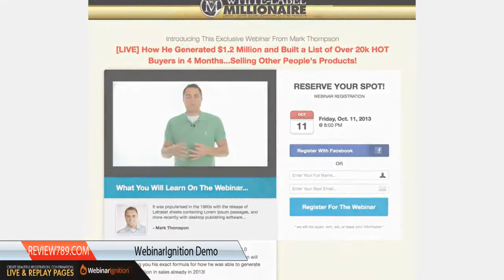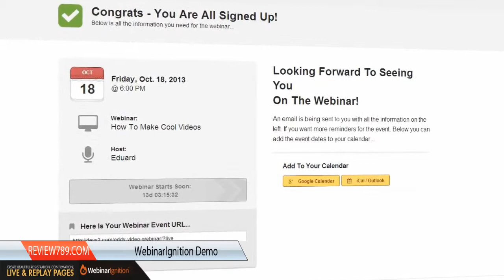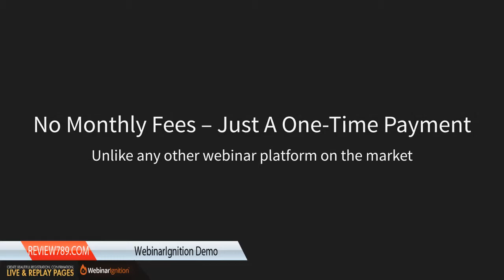WebinarIgnition Review | WebinarIgnition Demo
WebinarIgnition is an all-in-one Webinar Solution, setting the standard for creating LIVE and AUTOMATED webinars! Now you can create, host and manage webinar funnels unlike EVER before.
You know how certain products set benchmarks and industry standards for marketing software?
•    OptimizePress for Creating Marketing Pages
•    EasyVideoSuite for Video Marketing
•    Market Samurai for Market Research

WebinarIgnition will help you do all this. WebinarIgnition a brand new Webinar Platform that just launched allows you to create professional webinars using ANY WordPress Site + Google Hangouts.
Live Webinars: Run engaging, high-converting live webinars.
Automated Webinars: Create evergreen webinars that run 24/7 on your website and sales funnels.
Build your Email List: Start building a list of targeted prospects and buyers, as each registrant can be added to your email list.
Live Console: Our 'Live Console' allow you to easily managing questions, call-to-action messages, and detailed reporting.

Regardless of it you work with clients or have your own local business, webinars is a unique and fresh way to provide value and sell your products or services. Webinars can be utilized in basically ANY niche. Just take a look at how a few niches can use the POWER of webinars...
You owned a restaurant. A restaurant owner can host virtual cooking classes for a free where they show attendees how to make their signature dishes.

You are a real estate agent. A real estate agent could conduct virtual tours of homes for sale that their prospects are interested in... possibly driving around the area and showing the sites.

You are a Technology Sales Professional. A technology professional can show off their new software to prospects through a live or recorded software demo.

Host Live Webinars Easily -- Or -- Setup Evergreen Automated Webinars.  WebinarIgnition is a WordPress plugin for building out live and automated webinar funnels.  It also have more customizations and flexibility than GoToWebinar. We truly feel that its the next generation of webinars given all of the advanced features and capabilities. Best part of all is that WebinarIgnition is a one-time fee, giving Internet Entrepreneurs, Small and Medium size businesses a solution for conducting and hosting webinars.

WebinarIgnition
WebinarIgnition Reviews
WebinarIgnition Demo
WebinarIgnition Bonuses
WebinarIgnition Discount
WebinarIgnition Download